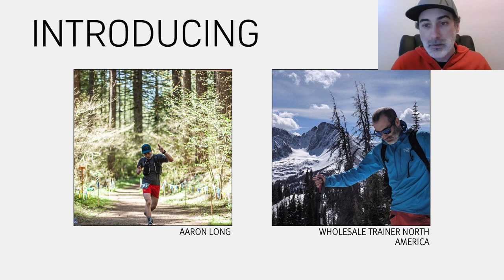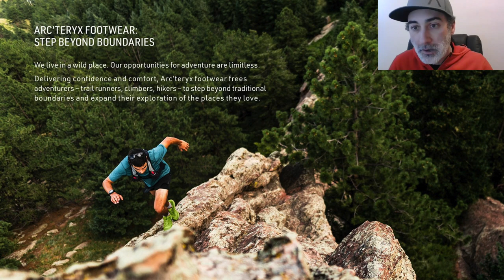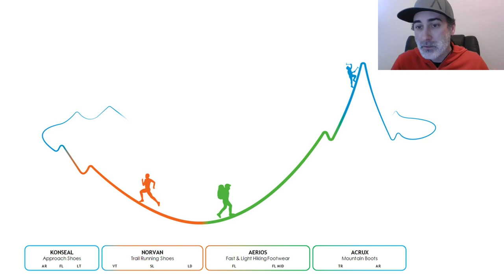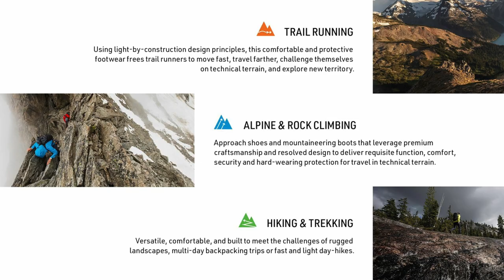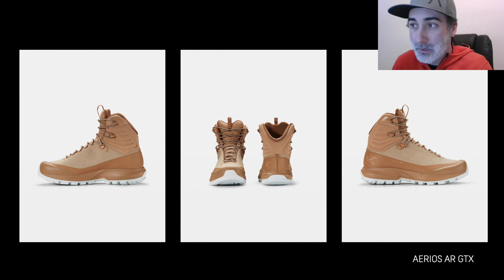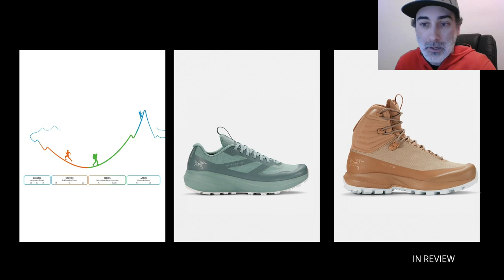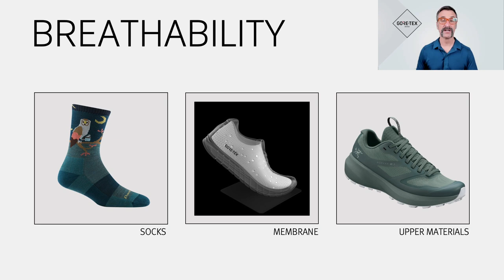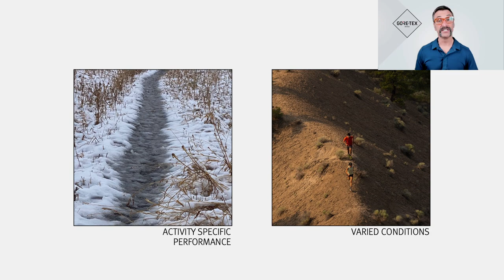GORE-TEX Brand Experience More Tour + 2022 ARC’TERYX Footwear: NORVAN LD 3 GTX & AERIOS AR GTX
Join the Experience More Tour team for a conversation with ARC’TERYX North America Wholesale Trainer Aaron Long. Aaron provides us with a first look at the new NORVAN LD 3 GTX & AERIOS AR GTX, both launching in Spring/Summer 2022.